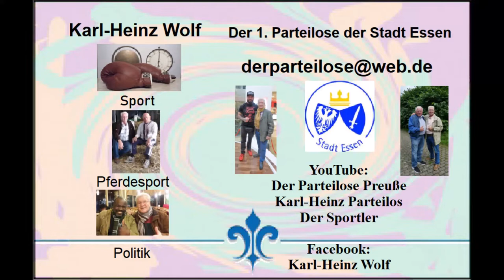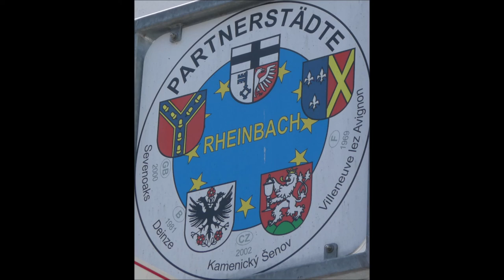Rheinbach * Rheinbach Classics 2022 * Bühnenprogramm * LenneBrothers Band * Boogie Woogie * Teil 3